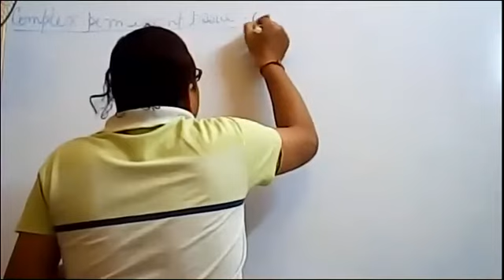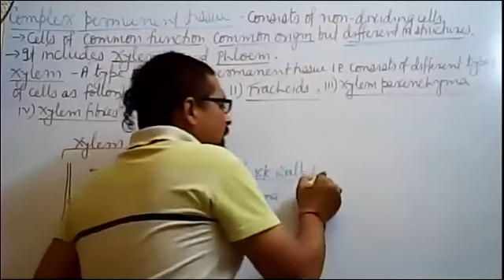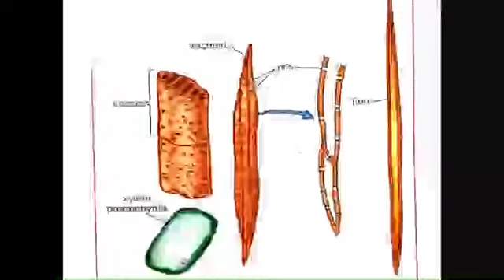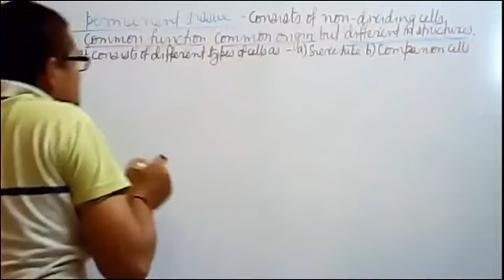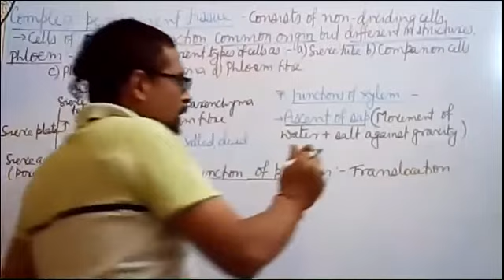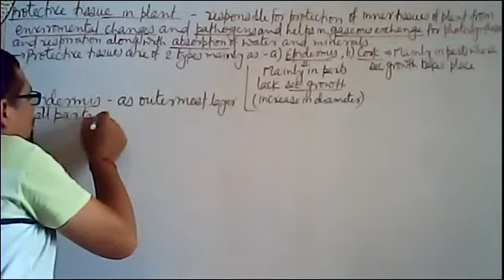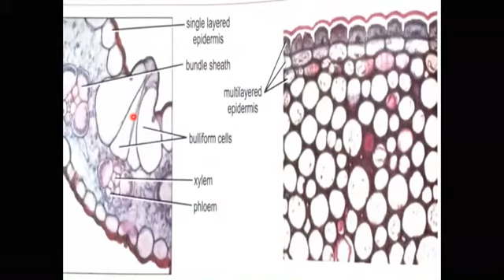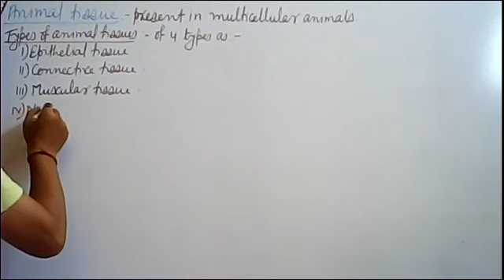Plant and Animal Tissue Class 9 By Prashant sir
BIOLOGY BY PRASHANT SIR